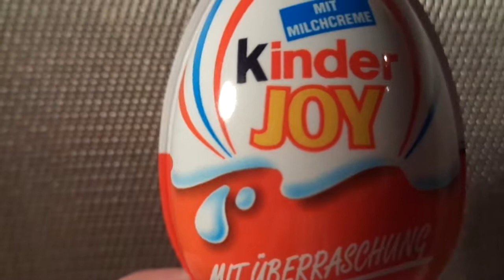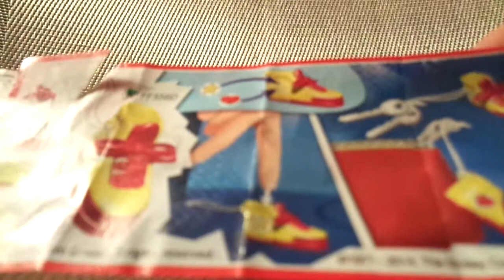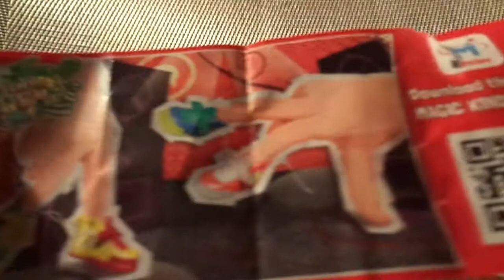FERRERO KINDER JOY SURPRISE EGG UNBOXING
Viel Spaß beim neuen Unboxing des Ferrero Kinder Joy.

Greetz
MontanaMoe